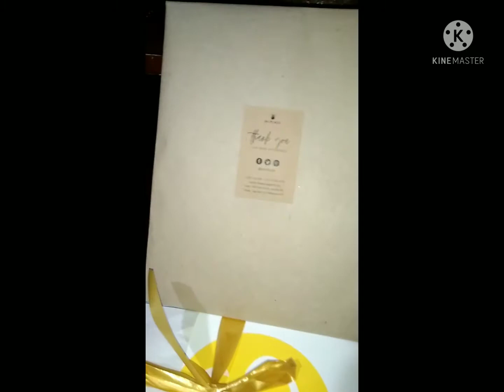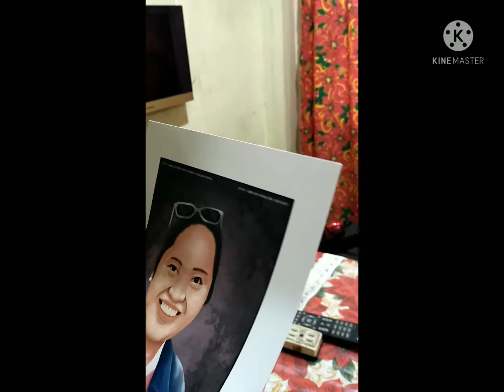It's my Birthday/Kaarawan ni Taba /Christa BEL Vlogs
Christa Bel vlogs